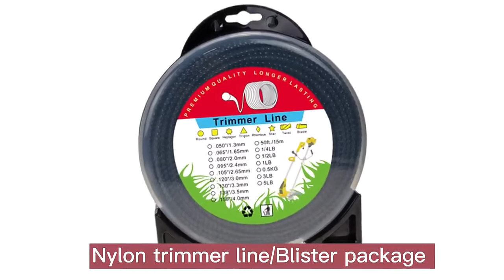Blister Packing Nylon Trimmer Line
Nylon Grass Cutting Line for Brush Cutters
1lb,3lb Blister Packing